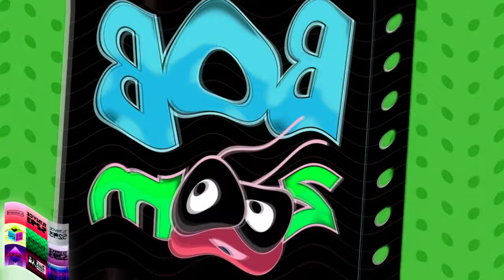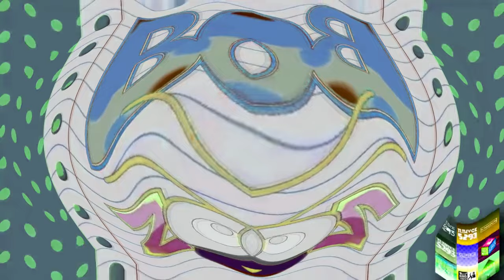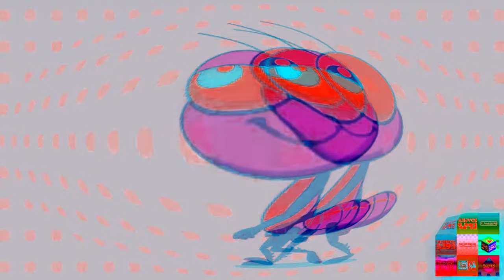Bob Zoom New Logo Effects Effects - Preview 2 Effects | With 4 Random Effects